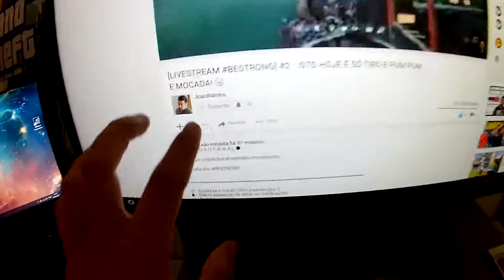UPDATE PC - VENTOINHAS COOLER MASTER 2000RPM!!!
◉ LÊ A DESCRIÇÃO PARA GANHAR UM BISCOITO ◉

▣ Site de Apostas CS:GO:

Código para coins de graça: 3us1tq

Código para coins de graça: PACBROS

▣ Caso queiram jogar connosco adicionem-nos na steam.

▣ FIQUEM BEM BROS!